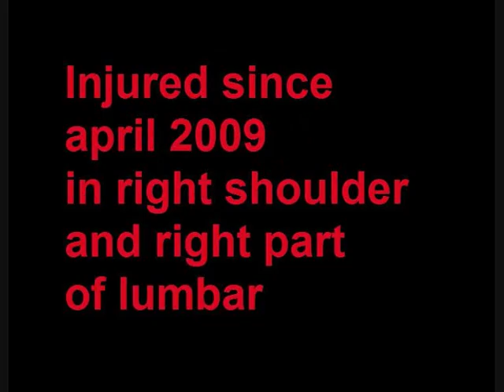Joao Casqueiro 2nd Training 21 06 2011 bs dlod cp abs